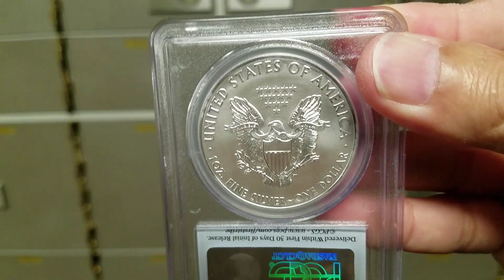American Eagle MS 70 Graded 2014 Silver Bullion Coins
DIAMETER: 40.60 millimeters

MINTAGE: 44,006,000

METAL: 99.93% Silver, .007% Copper

It was first released by the United States Minton November 24, 1986. It is struck only in the one-troy ounce size, which has a nominal face value of one dollar and is guaranteed to contain one troy ounce of 99.9% pure silver. It is authorized by Title II of Public Law 99-61 (Liberty Coin Act, approved July 9, 1985). Its content, weight, and purity are certified by the United States Mint. In addition to the bullion version, the United States Mint has produced a proof version and an uncirculated version for coin collectors. The Silver Eagle has been produced at three mints: the Philadelphia Mint, the San Francisco Mint, and the West Point Mint.